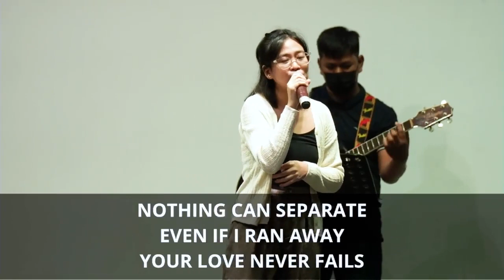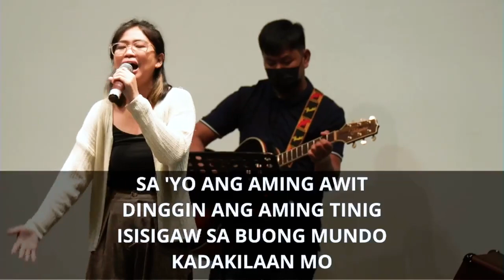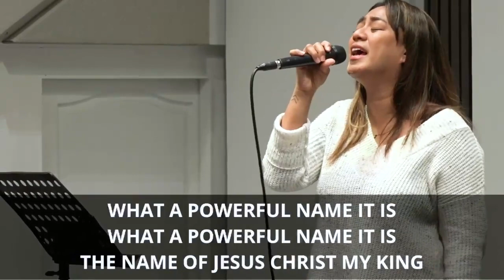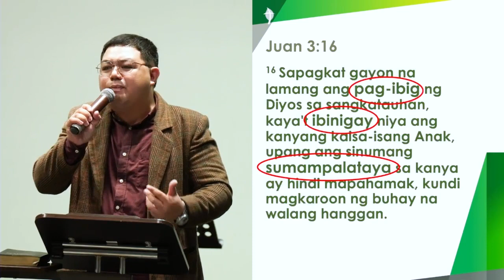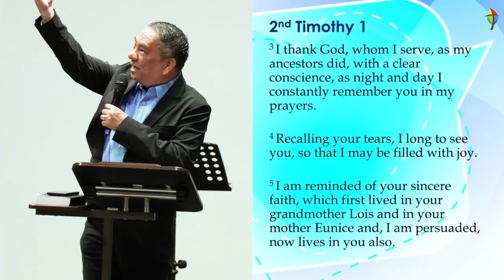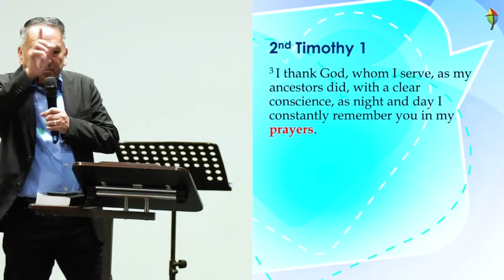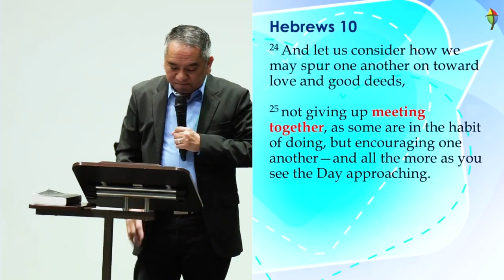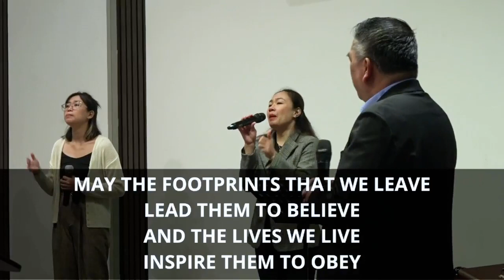Ptr Albert Clavo - Generational Faith (Taglish)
God's showers of blessings be with us on this rainy Sunday morning as we worship and hear God's Word as Ptr Albert Clavo shares about "Generational Faith" at 8am and 10am as part of our Love Month Series.